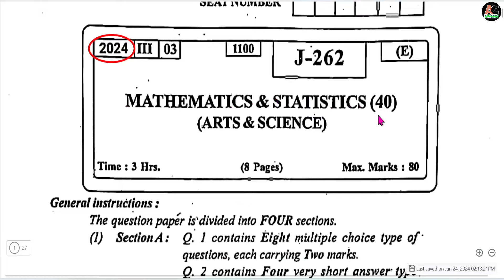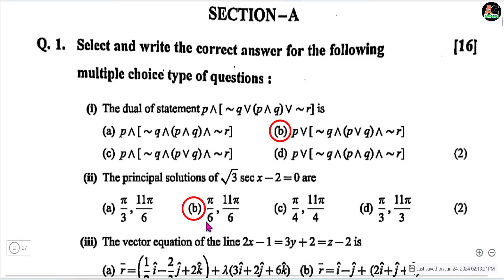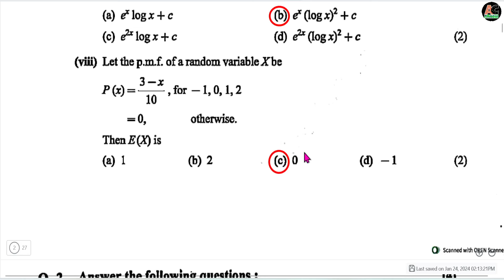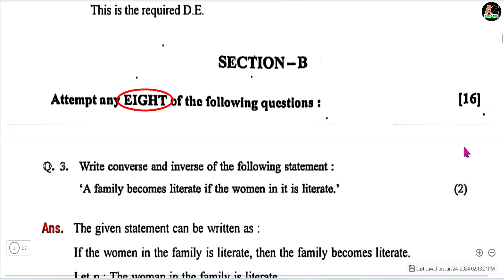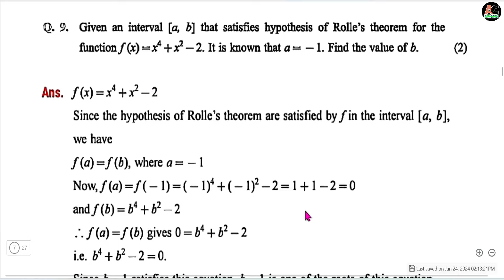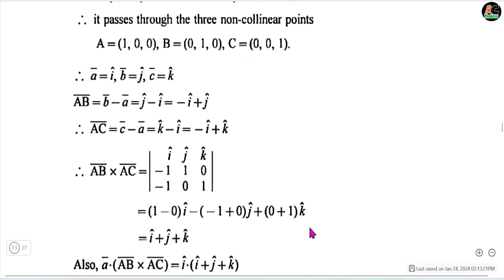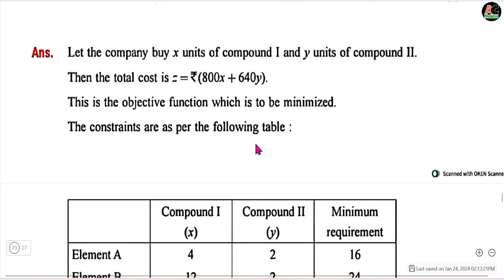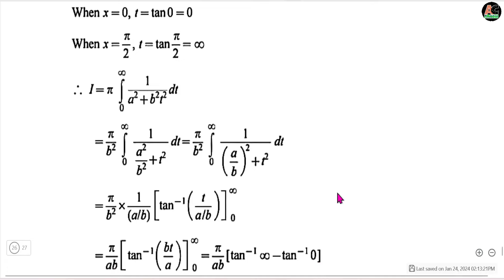HSC Class 12 Math Sample Paper 2024/Maharashtra Board Math Practice Paper Solution 2024 HSC